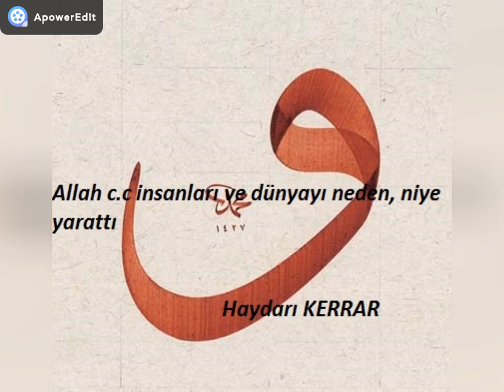Allah c.c insanları niçin yarattı?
gençlerin dini sorularına cevaplar serisi- Allah c.c dünyayı ve insanları neden yaratmıştır. bereket bulmanız duasıyla